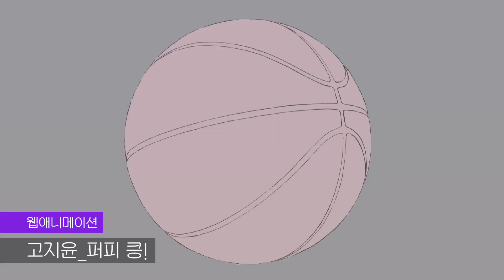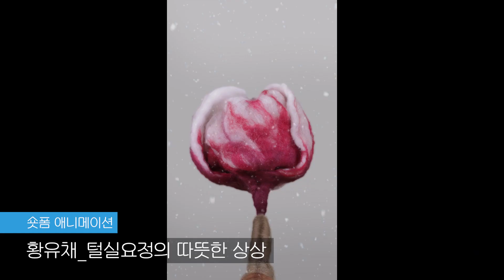'26하다' 시즌3 트레일러 영상│'Filght26' Season3 Trailer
[26하다 시즌3] 트레일러 영상 공개│Filght26 Season3 Trailer

2023 콘텐츠 창의인재동반사업 '26하다' 시즌3 트레일러 영상을 공개합니다!

26명의 젊은 작가들이 만든 26편의 웹애니메이션, 숏폼 애니메이션, 광고, 뮤직비디오가 11월 29일(수) 낮 12시부터 공개되고 있습니다.

다채로운 작품으로 우리의 감성도 함께 하늘 높이 이륙(26)하게 만들 애니메이션 시리즈,
곧 '애니씨어터'에서 만나보세요! :D

PR video for "2023 Creative Talent Project Flight26 Season3" is released.
This year's works will be released starting from the November 29th.
Web animations, Shorts animation, Commercials, Music videos, and other genres of stories are ready to meet you.